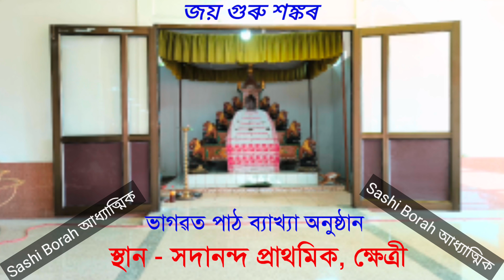ক্ষেত্ৰী|| ভাগৱত পাঠ ব্যাখ্যা অনুষ্ঠান@শশীবৰাআধ্যাত্মিক